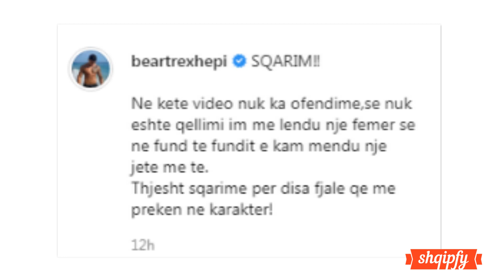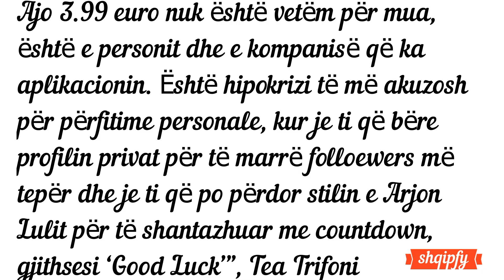Bearti dha fjalën për ndarjen e bujshme, Tea i kthehet hipokrit po shantazhon